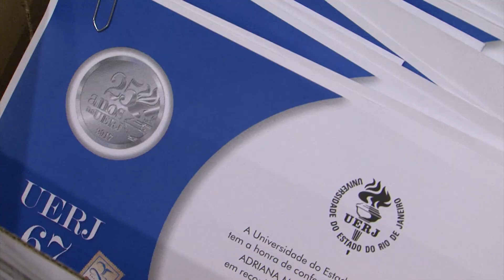Uerj em Pauta - Homenagem aos servidores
Tradicionalmente, a UERJ inclui na semana de comemorações do seu aniversário a realização de uma justa homenagem aos funcionários que completam 25 anos de trabalho e dedicação à Universidade.

Ficha Técnica:

Edição: Félix Milesi
Imagens: Victor Quaresma
Reportagem: Cássia F. Andrade
CTE/SR-3 - 2017